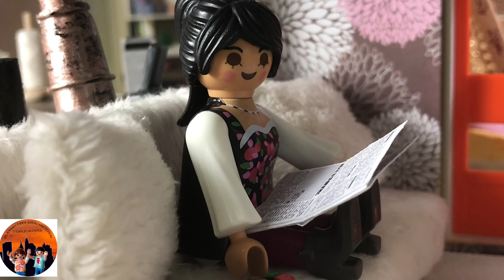Lena hat Magen darm infekt am ersten Schultag - Playmobilvideo von Familie Mathes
Heute ist der erste Schultag für die Kinder der Familie Mathes und Lena hat einen
Magen-Darm-Infekt und muss sich in der Schule im Unterricht übergeben.
Dir hat mein Video gefallen und Du willst mehr sehen? Sei dabei am Samstag um 7:30 hier auf meinem Kanal.

♥♥♥ PLAYLIST-EMPFEHLUNG ♥♥♥

● Google+

Lizenz   Standard-YouTube-Lizenz

♥♥♥ MUSIK ♥♥♥

Classique
Interpret:  Francis Preve